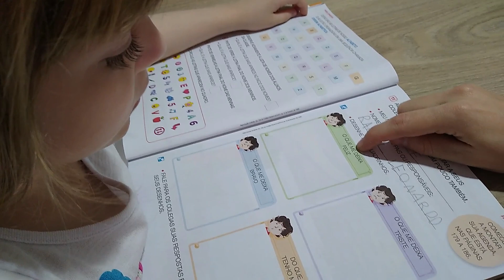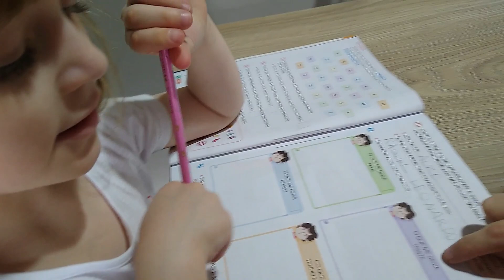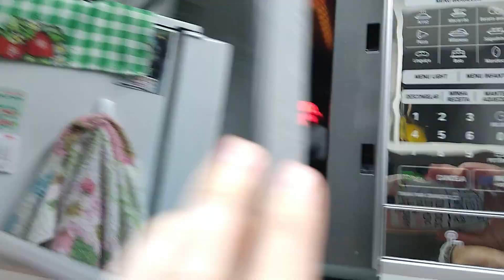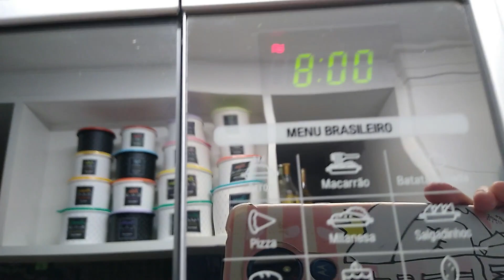VLOG: Rotina de mãe no dia a dia e cozinhando para as marmitas - Keuzinha Alice